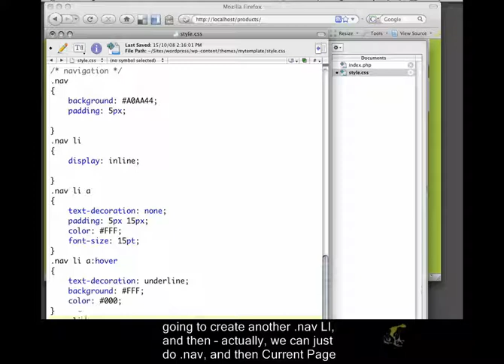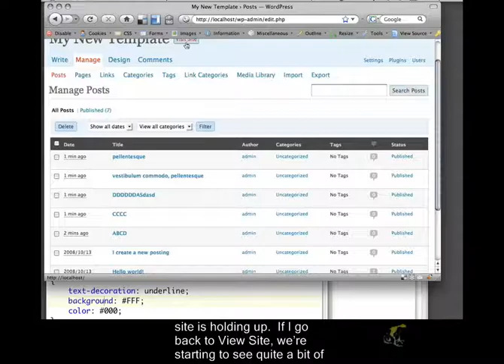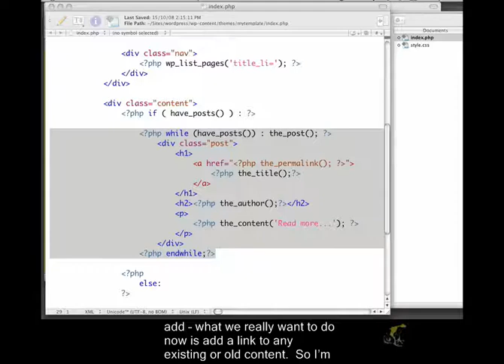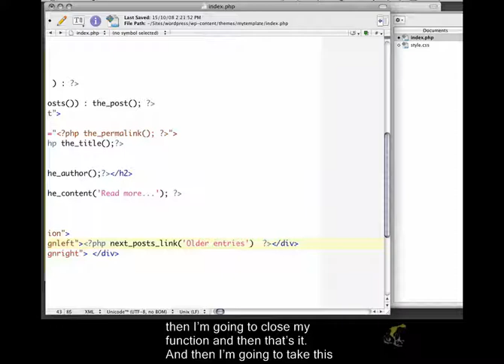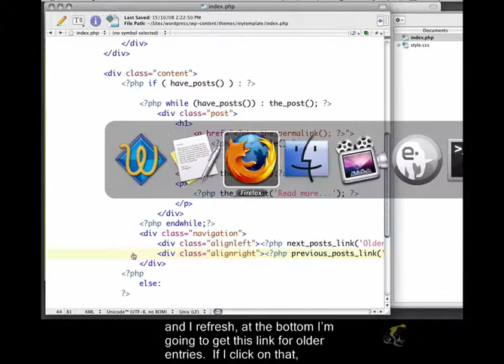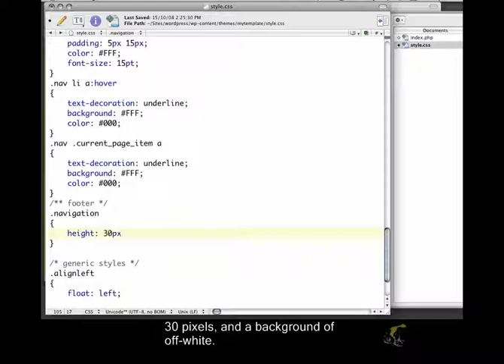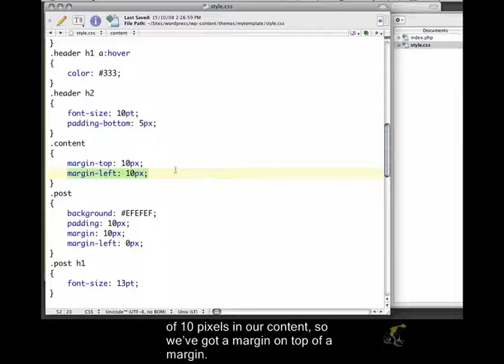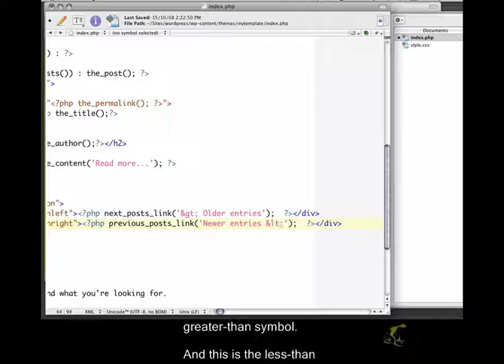Wordpress Theme From Scratch Closed Captioned - How Wordpress Deals with Posts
In this closed captioned video tutorial, you'll learn how Wordpress deals with older and newer entries. From our Closed Captioned Wordpress Theme From Scratch Course!
We are happy to announce that we are well on our way to closed captioning all of our web design and web programming related video training courses.